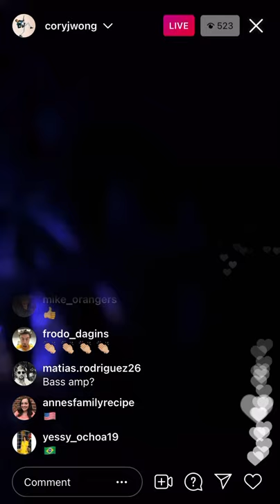Cory Wong 5/10/2021 Warriors v Jazz National Anthem